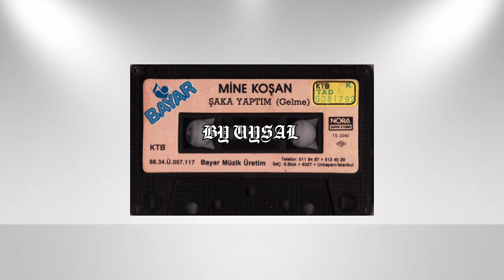Mine Koşan (feat. Burhan Bayar)-Şaka Yaptım 1988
Yönetmen: Burhan Bayar